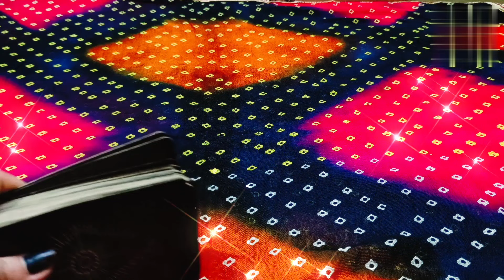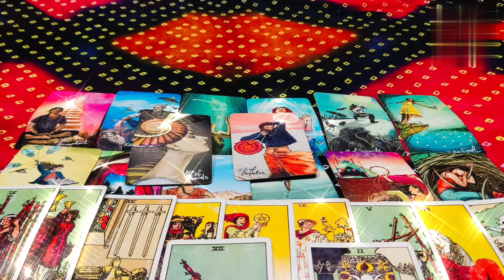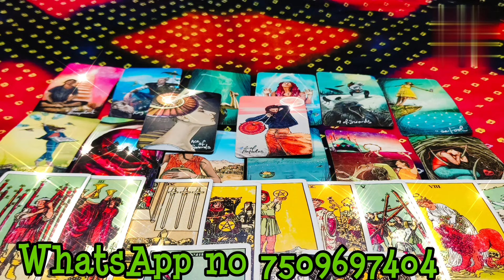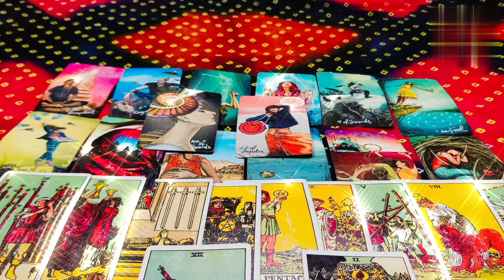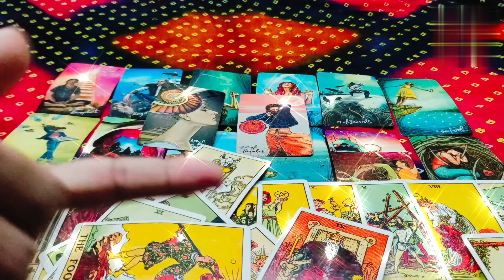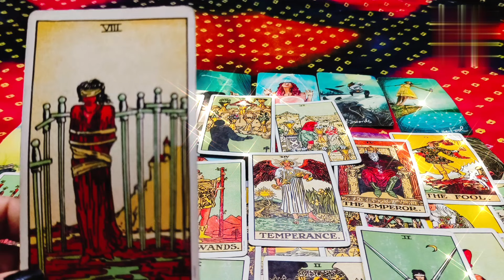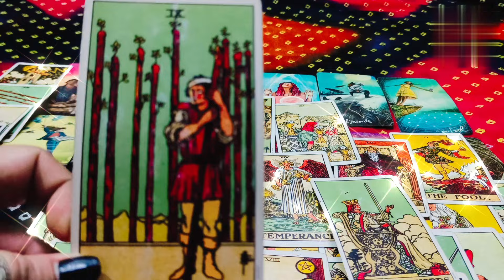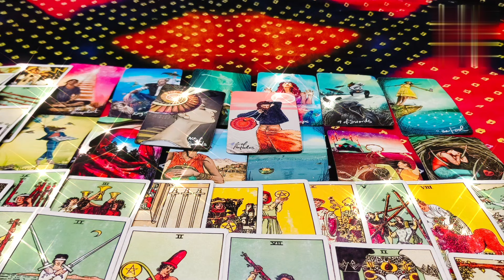🧿🍀third party situation 🤯🎉